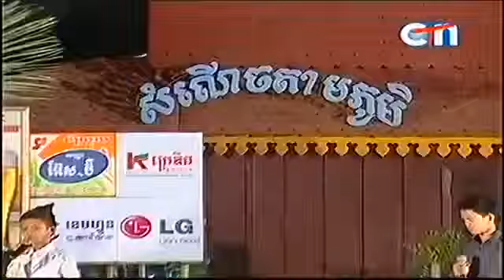CTN Comedy, Pekmi Comedy, Ov Kor, Somnerch Tam Phum ឪគ​ សំណើចតាមភូមិ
បើពេញចិត្តចំពោះChannel និង វីដេអូនេះ សូមបងប្អូនSusbcribe channelនេះដើម្បីទទួលបានវីដេអូថ្មីៗដោយប្រតិកម្មរហ័សទាន់ចិត្ត
Sereymun Live Caraboa Concert 2015,Tep Boprek Live Caraboa Concert 2015,
Cambodia Beer Countdown Concert 2015,Niko New Song 2015, Niko Khmer Concert 2015,
Chomreaun Sopheak Live Caraboa concert 2015,Happy Khmer New Year Songs 2015,
Hang Meas HDTV Cambodian Idol, MYTV, Coca Cola Concert,Carabao Concert,
Angkor Besdong Khmer Concert, Cambodia Family Concert, Khmer Comedy, Neay Koy Comedy,
Khmer comedy, Pekmi comedy, CTN Comedy, Khmer Comedy Peakmi Smart Mega Concert,
Khmer Concert 2015, Tep boprek live caraboa concert 2015, khmer song,
Khmer TV Shows, MYTV, Ganzberg Concert 2015, SEATV Concert Carabao 2015,